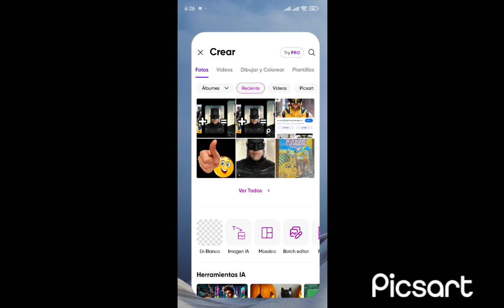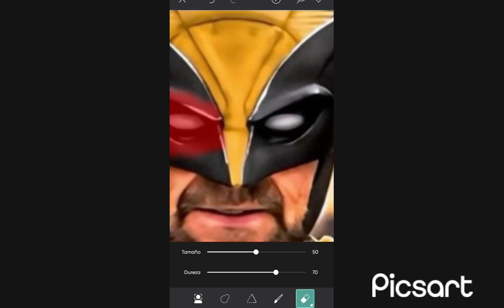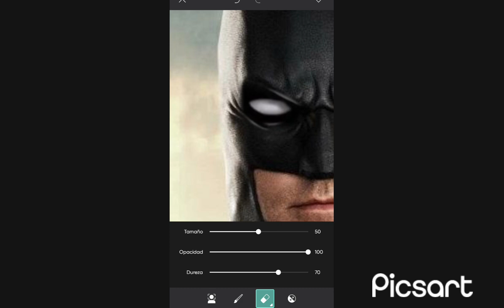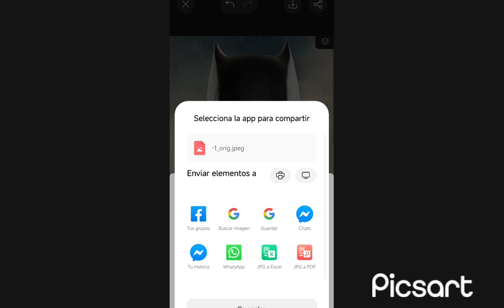wolverine tiene ojo blanco máscara no tiene de ojo blanco máscara Batman de picsart de Viedo